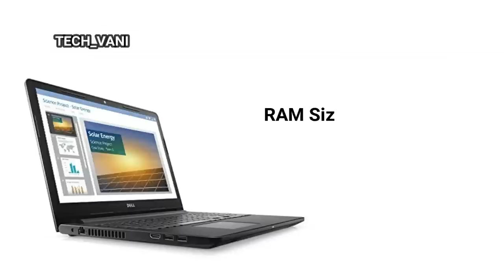Best Laptop Under 40000 | Core i5 | 8GB Ram | 2 GB Graphic Card | Win 10 | 2019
1. Lenovo Ideapad 330 Intel Core i5 8th Gen 15.6-inch Full HD Laptop (8GB /1TB HDD/DOS/Onyx Black/ 2.2kg), 81DE01Q6IN

2. Lenovo Ideapad 320E 80XL0376IN 15.6-inch Laptop (7th Gen Core i5-7200U/4GB/1TB/FreeDOS/2GB Graphics), Onyx Black

3. Dell Inspiron 15 Core i5 7th Gen 15-inch Laptop (4GB/1TB/Ubuntu Linux 16.04/2GB Graphics/Black/2.3kg), 3567

4. HP 15-bs669tu 15.6-inch FHD Laptop (7th Gen Intel Core i5-7200U/4GB/1TB/Win10/Integrated
Graphics), Sparkling Black